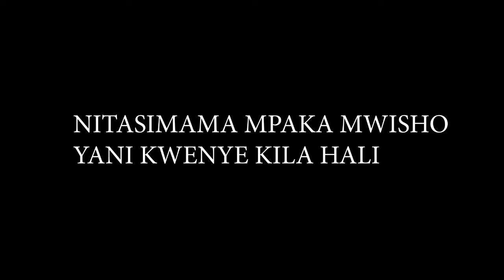SirMbezi - KIPAJI MAHUSUSI /MISTARI AMAZING EP 02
After celebrating his birthday on july 18th, Mbezi decides to add a memory of a special day by dropping the second Episode of Mistari Amazing titled Kipaji mahususi meaning a special talent.